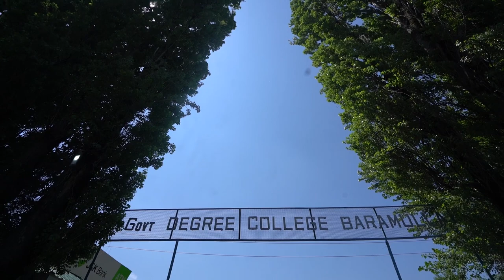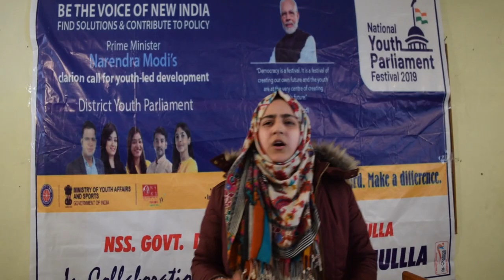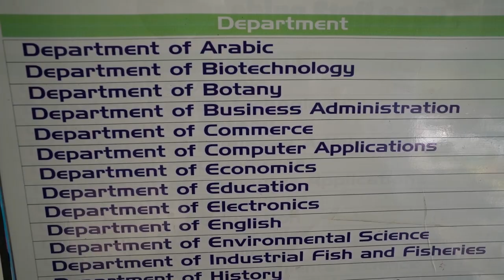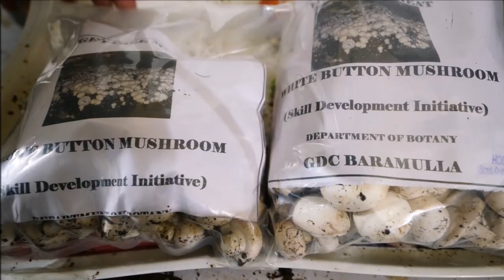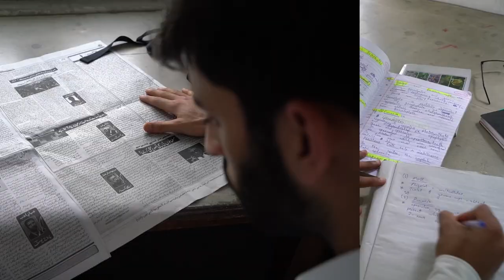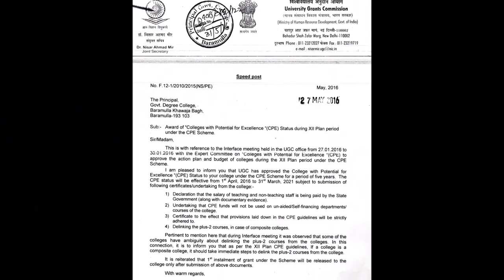Documentary 2019, Government Degree College Baramulla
1. NAAC Accredited Grade "A"
2. College with Potential for Excellence_CPE Status
3. Autonomous College